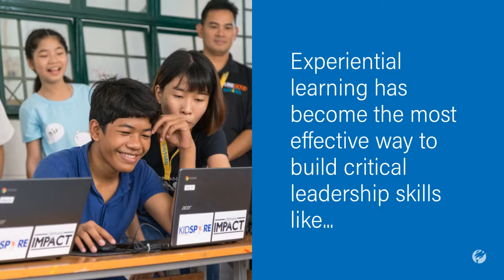Innovative Solutions for Values-Based Talent Development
Join us for our complimentary special webcast and discover innovative methods for building leadership skills that increase employee engagement.